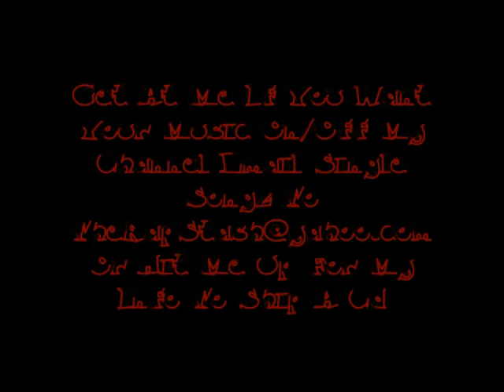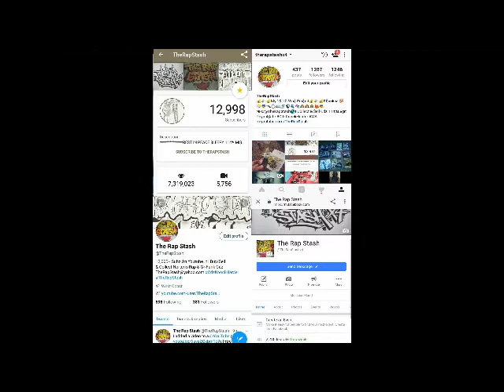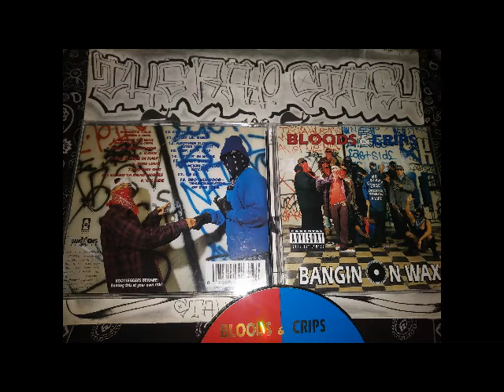K's Up By AWOL , Cinch , Little Man & Stonegone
Dangerous Records & Pump Records Presents
Bangin On Wax By Bloods & Crips
California Rap Album (1993)